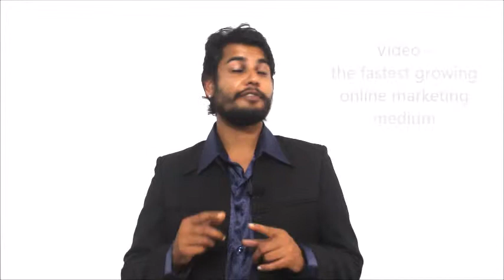Video Marketing: Top Trends & Best Video Strategy in 2018 | upGrowth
Videos should be one of the most important parts of your MarketingStrategy in 2018.

Brands and businesses of every size have the opportunity to use video to connect with audiences and customers in new and creative ways that are not possible with traditional text or images.

VideoMarketing can help grow your business by getting qualified leads, growing your email list and converting sales.

Check out this video more information on Video Marketing in 2018.

About upGrowth:

At upGrowth, we help identify the critical success components for your online business, figure out your target market; chalk out a ‘go to market’ strategy.